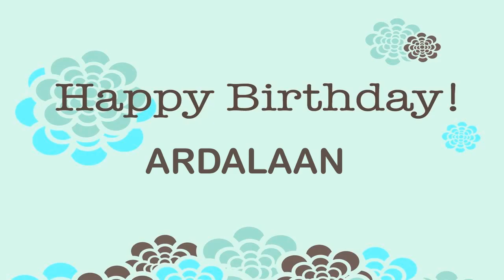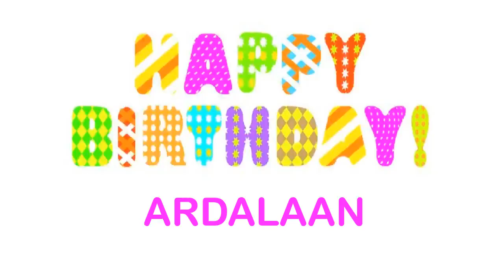Ardalaan Wishes & Mensajes